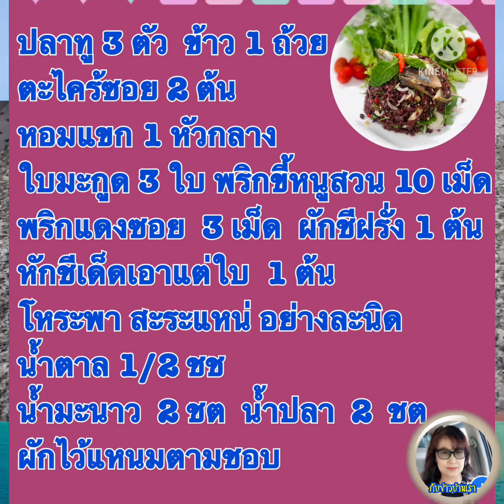ข้าวยำปลาทู ทำง่ายๆแต่อร่อยมาก